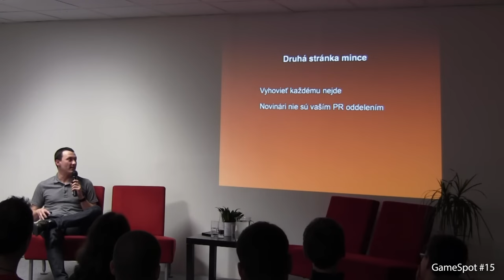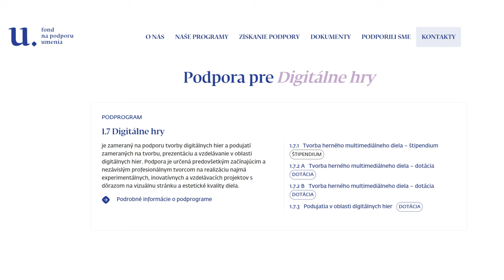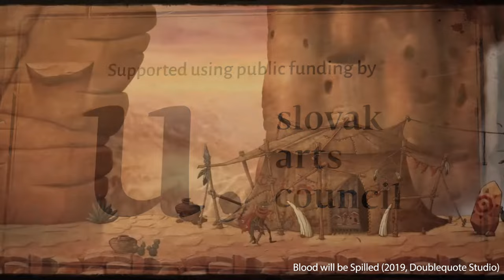Co je ... SGDA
Co je Slovenská asociace herních vývojářů a jak vznikala řekne její prezident Marian Ferko.